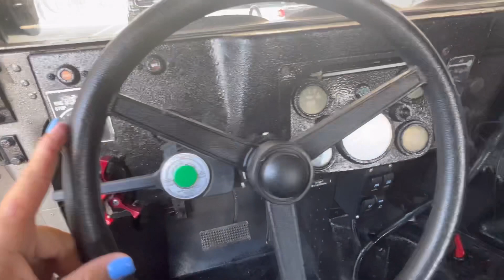1989 Humvee diesel government issue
1989 Humvee government issue diesel#youtube